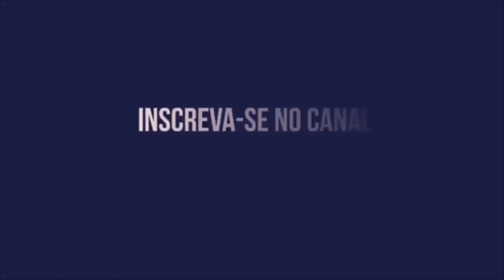SPORT CLUB 1X1 AFOGADOS| JOGO ANTECIPADO DA OITAVA RODADA DO PERNAMBUCANO 2022